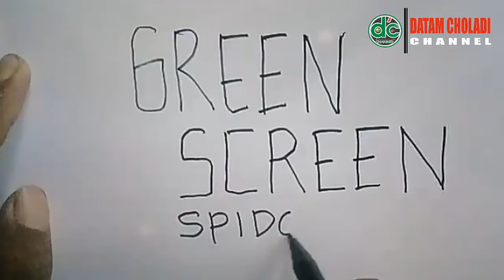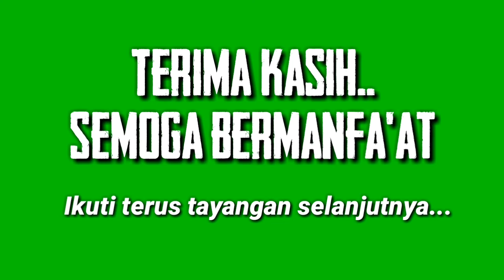FREE DOWNLOAD GREENSCREEN SPIDOL DAN PENSIL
Greenscreen Spidol dan Pensil 8B.
Bagi yang suka editing video dengan aplikasi KINE MASTER disini ada green screen mentahan Spidol dan Pensil 2B..
Spidol dan Pensil 8B bisa sahabat downlod.
Semoga bisa bermanfa'at.